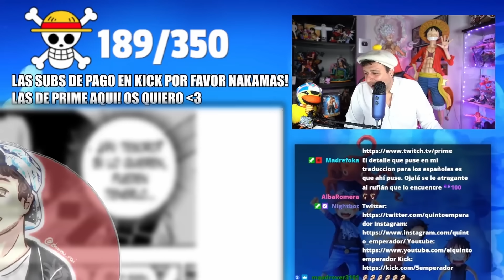REACCION ONE PIECE 1121 - ¡¡ODA DEMASIADA INFORMACIÓN!! ¿QUIÉN ES ESE PERSONAJE?